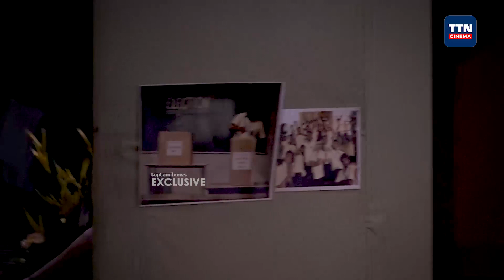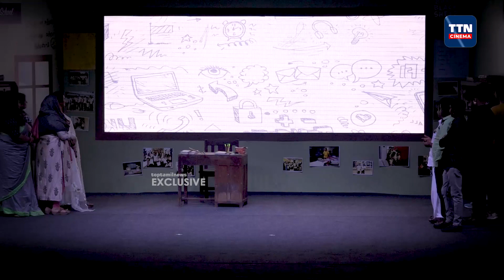black sheep மேடையில் atrocity செய்த Vijay stars|GP Muthu|Kuraishi|Palani|Ammu abirami|adhirchi arun